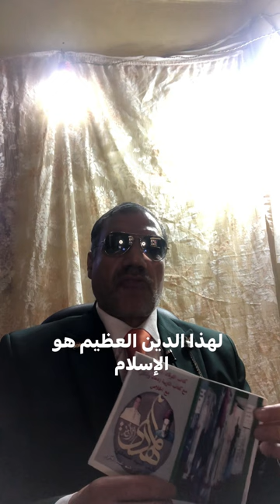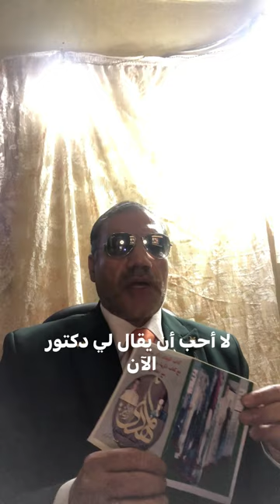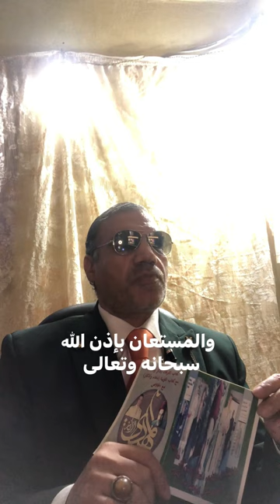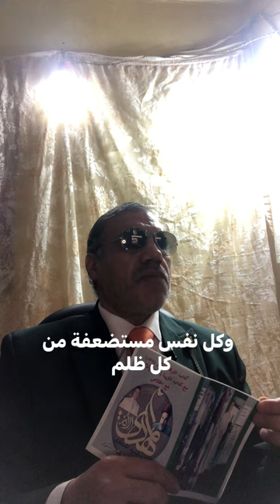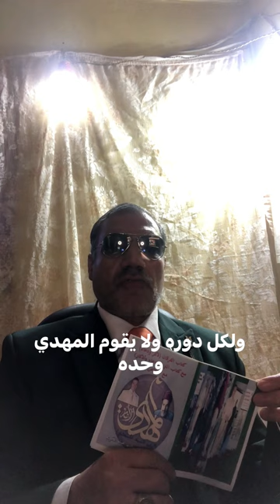نبذة عن المهدي الحقيقيAbout the real Mahdi#@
تعريف بالمهدي الحقيقي نبذة@ عن المهدي الحقيقيAbout the real Mahdi#@